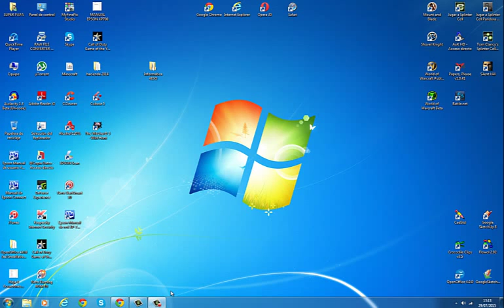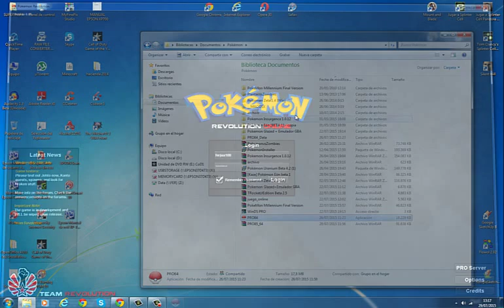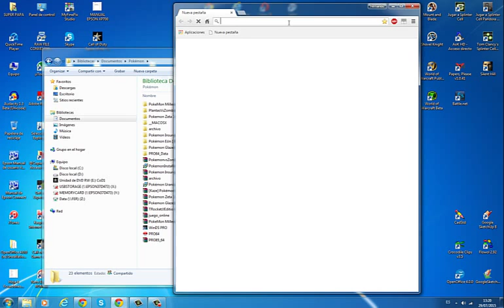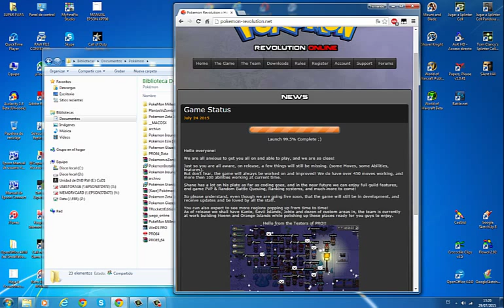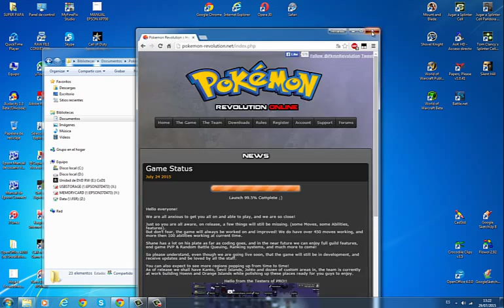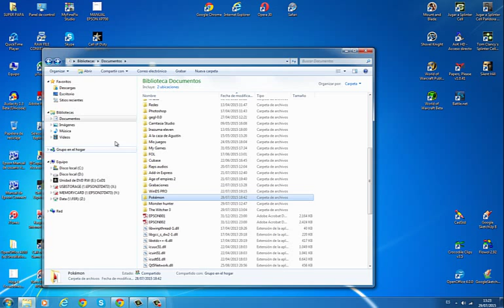Especial 50 subs part extra: información del canal y gracias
Aquí os traigo la última parte del especial. Decidme en los comentarios sobre que serie queréis que empiece. Y gracias por el apoyo que me estáis dando últimamente ¡A por los 100 subs!